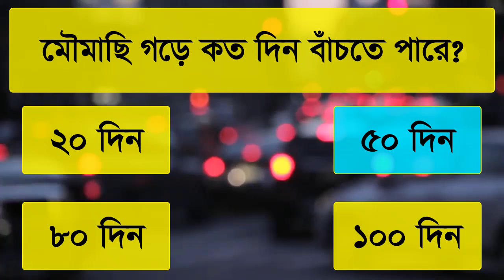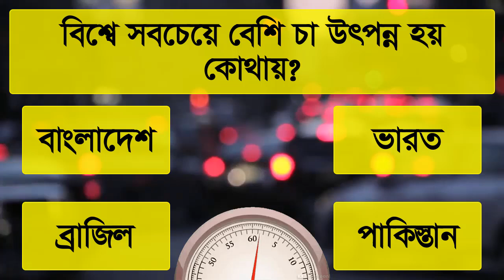কি খেলে পেটের চর্বি দ্রুত কমে যায়? Bangla General Knowledge | MCQ Quiz Test | IQ Knowledge | GK